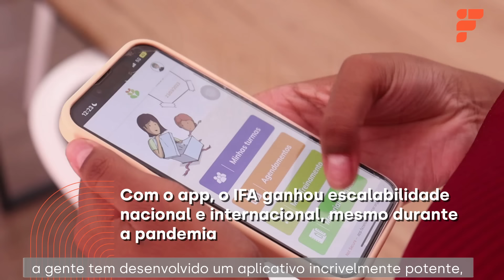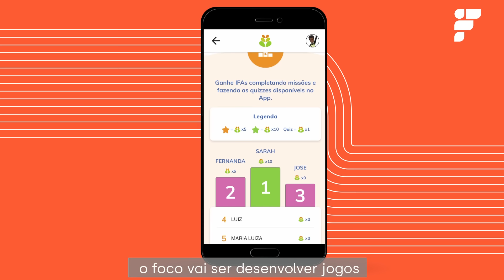Parceria FCamara e Instituto Fazendo Acontecer: educação empreendedora em destaque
🌍 Na FCamara, acreditamos que todos têm o potencial de se tornar grandes empreendedores, independentemente de sua origem ou desafios. Há quatro anos, temos orgulho de apoiar essa visão por meio da parceria com o Instituto Fazendo Acontecer (IFA), uma ONG dedicada à educação empreendedora.

💡 Em 2019, desenvolvemos o app IFA para facilitar a interação com a metodologia e apoiar instrutores nas oficinas. Durante a pandemia, o aplicativo foi essencial para a continuidade das aulas e possibilitou a escalabilidade da metodologia para o Brasil e outros países. O projeto impactou mais de 13 mil participantes em 5 países, com mais de 70 mil atendimentos realizados e reconhecimento do Google como uma das iniciativas mais inovadoras da pandemia.

🎥 Aperte o play e conheça mais sobre essa parceria que transforma sonhos em trajetórias reais para jovens empreendedores ao redor do mundo.